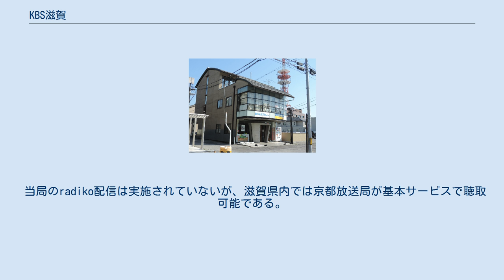KBS滋賀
京都放送 」 KBS滋賀 KBS滋賀・FMひこねが入るOBPビル（滋賀県彦根市） KBS滋賀（ケイビーエスしが）は、株式会社京都放送（KBS京都）の中波放送の支局である滋賀放送局の呼称である。
 1960年5月25日、滋賀県彦根市西今町で開局した。
彦根駅付近の大東町を経て、2013年4月10日に、演奏所を彦根市立花町にあるOBPビルに移転。
OBPビルの3階に事務所を置き、スタジオは2階にあるエフエムひこねと共用している。
送信所を琵琶湖湖岸付近の彦根市三津屋町にNHK第1放送大津放送局と共同で運営している。
彦根市にサテライトスタジオが所在し、当局とは別に大津市に滋賀支社（京都新聞社滋賀本社と同じビル）があり、スタジオがある。
 京都放送局からの番組と、独自のローカル番組、及びCMの差し替え、京都放送局がネットしないNRNの番組（主に滋賀県代表が出場する高等学校野球実況中継）、その他特別番組で番組が編成されている。
2006年4月からは「滋賀発京阪神へ」というコンセプトで新番組を開始し、当局発で京都放送局、福知山放送局、舞鶴放送局へネットする初の帯番組『松井桂三のさんさんわいど』を放送していたが、2007年3月末に終了し、ローカルの帯番組放送に戻った。
 受信確認証を京都放送局とは別に発行している。
番組表は日本新聞協会加盟で滋賀県において宅配を実施している各紙のうち中日新聞、中日スポーツ、京都新聞滋賀版のみ（京都新聞は京都版にも解説欄に滋賀差し替え分だけ紹介）に掲載されている。
当局も番組表「りすん」を希望者に配布している。
 「KBS滋賀ラジオまつり」を毎年度12月 - 3月に催していたが、2011年度は開催されなかった。
 当局のradiko配信は実施されていないが、滋賀県内では京都放送局が基本サービスで聴取可能である。
 放送時間は月曜未明の00:00-05:00（現在）の休止を除き、05:00を基点とする24時間放送である。
原則、独自放送時間帯以外は京都放送局の編成に準ずる。
月曜日の放送休止時間帯は変化しており、休止入りの時刻も02:00であったり、00:00であったりと時期によって異なっている。
 京都放送局・福知山放送局・舞鶴放送局でも放送されている（いた）番組は★で示した。
 他 楽市以降 ほか